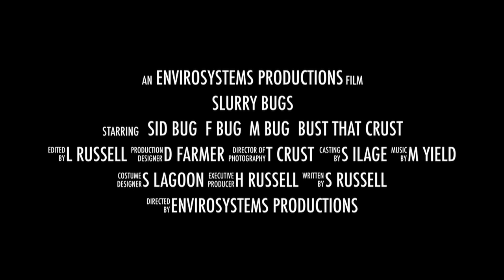SlurryBugs - Bust that Crust | EnviroSystems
Official Movie Trailer Spoof of SlurryBugs at work!